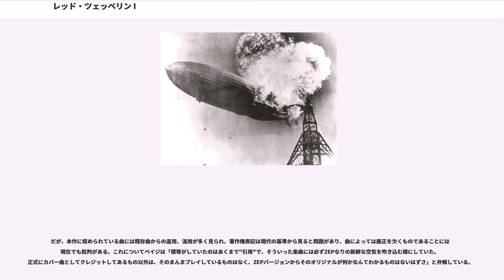レッド・ツェッペリン I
レッド・ツェッペリンのアルバム
デビュー・アルバム

『レッド・ツェッペリン I』（"LED ZEPPELIN"）は、イギリスのロックバンド、レッド・ツェッペリンのデビュー・アルバム。1969年1月12日発売。プロデューサーはジミー・ペイジ、レコーディング・エンジニアはグリン・ジョンズ。

1968年夏、イギリスのブルース・ロック・グループ、ヤードバーズからキース・レルフ及びジム・マッカーティーが脱退し、残された2人のうちクリス・ドレヤも写真家に転向することを決意した。ただ1人残ったギタリスト、ジミー・ペイジは、バンド名の継承権を得るとともに、ヤードバーズが契約していたスカンディナヴィアでのツアーを実施する責務を負わされることとなった。ペイジは急遽、セッション・ミュージシャンとして令名高かったジョン・ポール・ジョーンズ、若手の無名ヴォーカリストであったロバート・プラント、同じく若手の無名ドラマーであったジョン・ボーナムをメンバーとするバンドを結成し、「ニュー・ヤードバーズ」の名でツアーを行なった。10月19日をもってバンドは「レッド・ツェッペリン」に改名、同月にロンドンのオリンピック・スタジオで、最初のレコーディングを開始した。

スカンディナヴィア・ツアーの間に楽曲のすり合せは充分できていたため、このアルバムはわずか9日間、36時間のスタジオ・ワークで完成した。総制作費用は1,782ポンド。時間的余裕がなかった事に加え、ステージでも再現可能なものにするため、レコーディングはスタジオライブに近い形で行われ、オーバーダブも最小限に留められた。皆で話合う時間もとれなかったため、アルバム全体の印象から細かなアレンジまでペイジが影響を与えたという。レコーディング・エンジニアは、後にローリング・ストーンズやザ・フーでも起用されたグリン・ジョンズが担当した。ジョンズは本作のプロデューサーとして自分の名もクレジットするよう要求したが、ペイジはこれを拒否した。

ペイジは本作で「ヤードバーズ時代から温めてきた沢山のアイディア、それに加えブルース、ハードロック、アコースティックサウンドを合体させた、未知の音楽を作り出したかった。さらに“音楽の光と影”を表現したかった」と語っている。また「誰も使ったことのないコントラストを用いるため、なるたけアンビエンスを取り込みたかった」とも語っているように、本作ではバックワードエコーを用いた間隙を生かした空間感覚の演出に特徴がある。その空間感覚を生かすため、本作に関しては最初からステレオ版のみでのリリースとなった（1960年代末にはまだモノラル版のアルバムも珍しくなかった）。

表ジャケットは、燃え落ちるツェッペリン飛行船ヒンデンブルク号（ヒンデンブルク号爆発事故）の写真を点描したものになっている。手がけたのは、当時ロイヤル・カレッジ・オブ・アートの学生だったジョージ・ハーティ。このジャケットデザインおよび「レッド・ツェッペリン」のバンド名について、ザ・フーのジョン・エントウィッスルは生前、自分のアイディアであると主張していた。だがペイジは「バンド名はキース・ムーンのアイディア、ジャケットデザインは自分達が考えた」と否定している。デザインを手がけたハーティは、最初に自分がプレゼンしたデザインがペイジの気に召さず、ペイジから炎上する飛行船の写真を見せられ「これを複製しろ」と言われたと証言している。なお、表ジャケットのバンド名のロゴは通常オレンジ色だが、イギリス初回盤は青色であり、数千枚しかプレスされなかった事もあり希少アイテムとなっている。

裏ジャケットには、クリス・ドレヤが撮影したメンバー4人の写真が使われている。メンバー全員が1枚に収まった写真がアルバム・ジャケットとして使われたのは、裏ジャケットを含めても本作の裏ジャケットが唯一のものになる。またLP版では、裏ジャケットに記載されている各曲の演奏時間が実際とは違うものが多く、8分半もある「ハウ・メニー・モア・タイムズ」は、なぜか3分30秒と記載されていた（CD版では修正済み）。なお、日本の初回版は「レッド・ツェッペリン登場」という邦題がつけられていた。

『レッド・ツェッペリン I』は1969年1月12日、まずアメリカで発売された。発売直後にアメリカ最大手の音楽雑誌であるローリング・ストーン誌から「好ましくない」とレビューされたのにも関わらずビルボードのチャートに73週連続チャートイン。最高位は10位。2014年にリリースされたリマ...